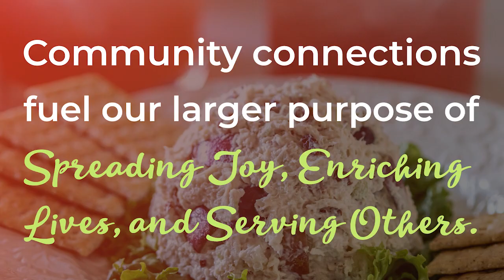The Benefits of Franchising With Chicken Salad Chick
Looking for a one-of-a-kind opportunity in the restaurant franchise industry? Watch to learn more about the many benefits of franchising with Chicken Salad Chick!